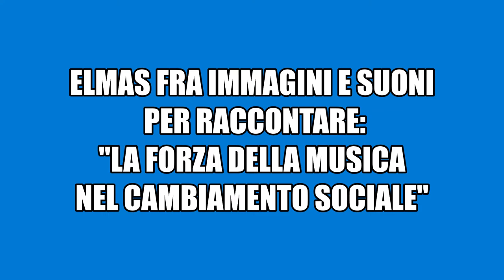Associazione "Ennio Porrino" - foto d'archivio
ASSOCIAZIONE CULTURALE MUSICALE  "ENNIO PORRINO" DI ELMAS
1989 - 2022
33 anni di storia fra musica, arte, cultura, didattica ed eventi

ELMAS FRA IMMAGINI E SUONI PER RACCONTARE:
"LA FORZA DELLA MUSICA NEL CAMBIAMENTO SOCIALE"

RICORDANDO MOMENTI DI VITA INTRAPRESI NEL MERAVIGLIOSO PERCORSO DELL'ARTE DEI SUONI PER UNA COMUNITA' CHE HA VOLUTO CRESCERE ANCHE CON LA MUSICA

Video realizzato con foto d'archivio nell'ambito dell'iniziativa "Archivissima 2022" 11-12 giugno 2022
(alcune delle foto inserite nel video sono state gentilmente concesse da Antonio Nioi)

Brano musicale: A Movement for Rosa di Mark Camphouse (tratto dalla registrazione live dell'esecuzione del Complesso Orchestrale "Ennio Porrino" di Elmas, diretto dal Maestro Ignazio Perra, durante il Concorso Internazionale World Music Contest 2001 svoltosi in Olanda a Kerkrade)